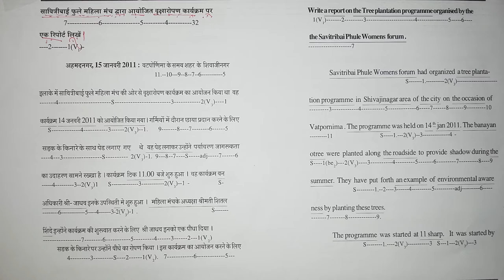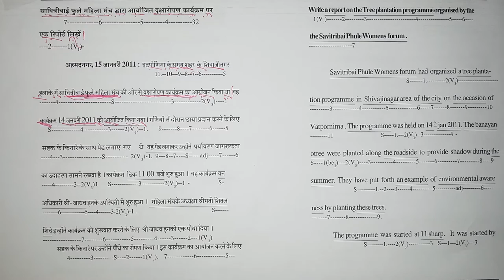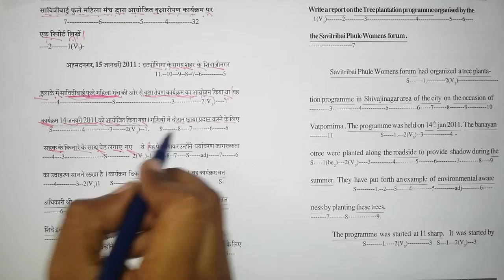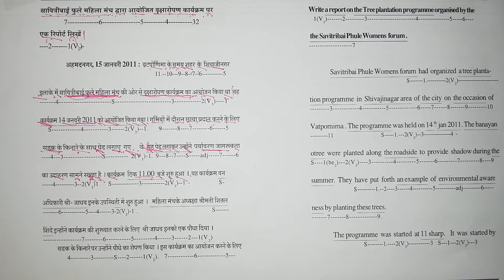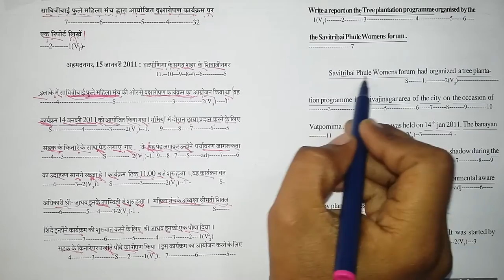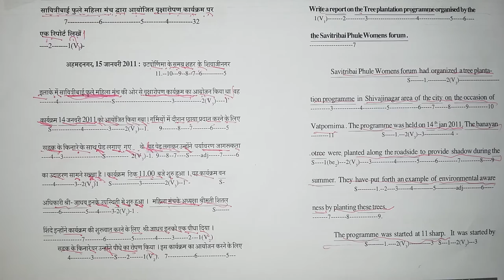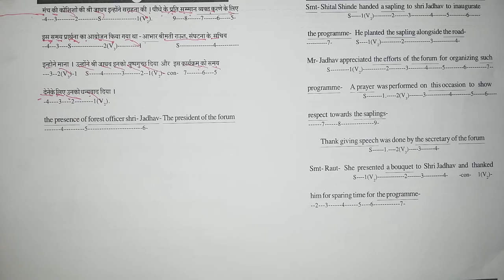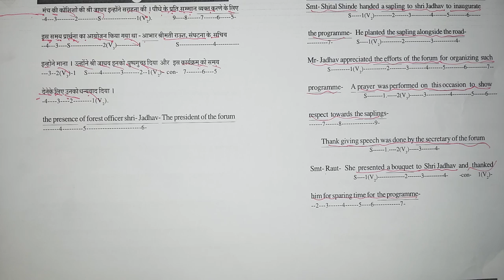Spoken English Class for schools and colleges in Kozhikode district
Major Campuses

    Indian Institute of Management Kozhikode: One of the six Indian Institutes of Management, IIM Kozhikode's spectacular campus has earned it the epithet "God's Own Campus". (IIM Kozhikode Home Page)
Govt. The college caters to the needs of the north Malabar region of Kerala. Students are selected through a state level entrance test.[1] The college offers LL.B and LL.M courses.
    Calicut Medical College
    KMCT College of Engineering
    KMCT Woman's Engineering College

Arts and Science Colleges

Source: [1]

    Farook College
    Govt. Arts & Science College, Meenchantha
    Govt. College, Madappally
    SARBTM Govt. College, Koyilandy
    Govt. College, Kodanchery
    CKGM Govt. College, Perambra
    Govt. College, Mokeri
    Govt. Arts & Science College, Kunnamangalam
    Govt. Arts & Science College, Koduvally
    Govt. College, Balussery
    Govt. College Nadapuram
    AV College, Meppayur
    Baithul Izza College, Calicut
    Bharathiya Vidya Bhavan College, Calicut
    Dayapuram College, Thiruvambadi
    Ilahiya College, Calicut
    JDT College, Vellimadukunnu
    MAMO College, Manassery
    MES College, Calicut
    MhES College, Nadapuram
    Malabar Christian College
    Malabar TMS College
    Providence College, Malapparamba
    St. Joseph's College, Devagiri
    Zamorin's Guruvayurappan College
    KMO College,Koduvally
    LISSAH College, Puthuppadi
    Alphonsa College, Thiruvambadi
    Al Irshad Women's College

Engineering Colleges

    Co-operative Institute of Technology, Vadakara
    D.O.E.A.C.C. Centre, Calicut
    Government Engineering College, Kozhikode
    AWH Engineering College
    K.M.C.T College of Engineering for Women, Calicut
    K.M.C.T. College of Engineering
    National Institute of Technology Calicut
    National Institute of Electronics & Information Technology
    M Dasan Institute Of Technology

Law Colleges

    Government Law College, Kozhikode
    Markaz Law College

Medical Colleges

    Calicut Medical College
    KMCT Medical College
    Malabar Medical College

Nursing Colleges

    Baby Memorial College Of Nursing
    Government College Of Nursing Calicut
    Nirmala College Of Nursing
    MIMS College Of Nursing
    National Hospital College Of Nursing

ICSE Schools

Source: [2]

    Auxilium Nava Jyoti School, Kunnamangalam
    St. Mary's English Medium School, Chevarambalam
    St. Francis English Medium School, Kolathara
    St. Joseph's Junior School, R.C. Road Kozhikode

Other Organizations

    College Of Applied Science, IHRD, Calicut, 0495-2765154 (Cas IHRD Home Page)
Government Polytechnic College : This is the first polytechnic college in Kerala. Established by madhrass Gvt: on 1942. At that time this is known as industrial school.
    Regional Science Centre, Calicut: Regional Science Centre, Calicut functioning under NCSM (Govt. of India) shoulders the leading role in propelling science dissemination activities in Kerala, especially in the Malabar region.
    National Institute of Technology Calicut (NITC)
    V.K.H.M.O (Vayalil Kunhali Haji Memorial Orphanage) College of Arts And Science For Women Mukkam, Kozhikode- 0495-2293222
    Government Engineering College, Kozhikode (GECK)
    Co-operative Institute of Technology, Vatakara (CITV)
    Vedavyasa Institute of Technology
    Government College, Madappally
    AWH Engineering College
    M Dasan Institute of Technology, Ulliyeri
    Government College of Teacher Education
    Sree Narayana Guru College, Chelannur
    AWH Polytechnic College
    KMCT Polytechnic College
    JDT Islam College Vellimadukunnu
    M.E.S College, Vatakara
    IHRD College Thiruvambady
    Govt college, Kodencheri